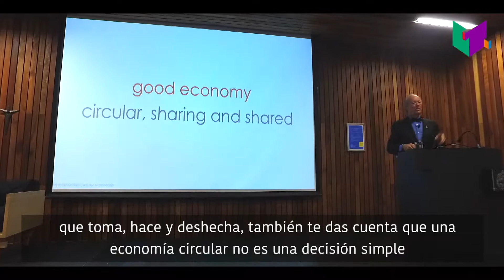Charla William McDonough - Resumen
Visita del experto en Economía Circular, William McDonough, al Centro de Innovación UC Anacleto Angelini.

Impulsado junto a Triciclos y Hortifrut.